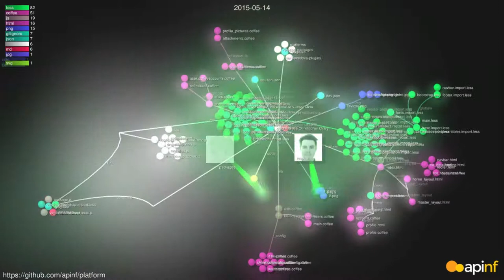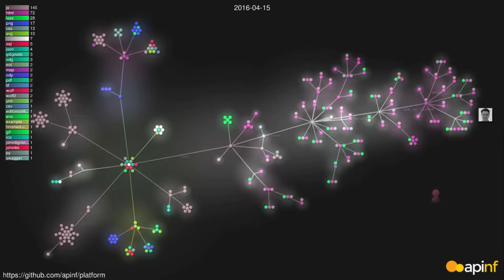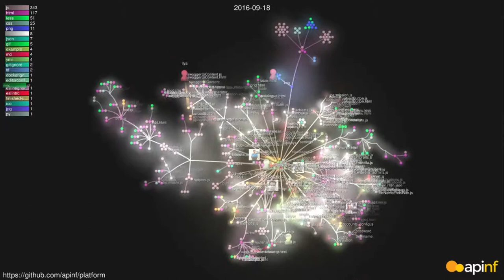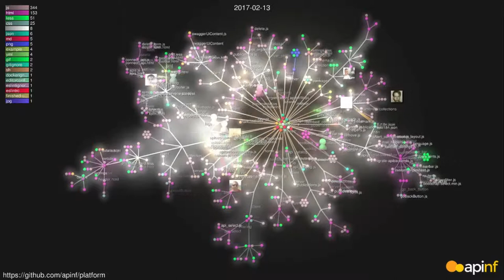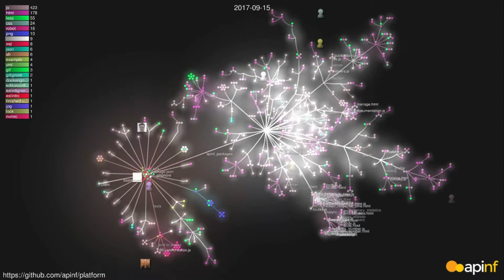APInf community development visualization (0.1 to 0.50)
Visualization of the open source development process for the APInf project.